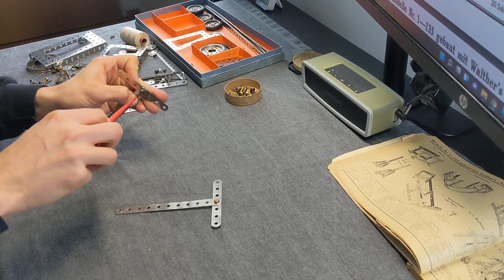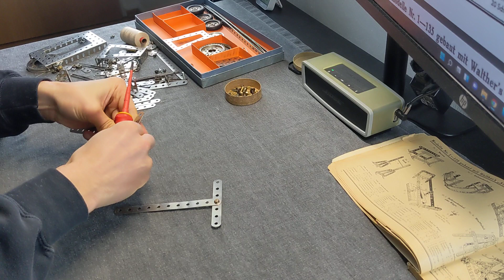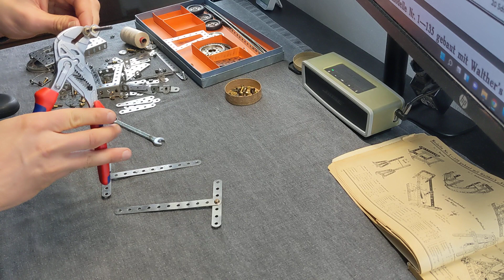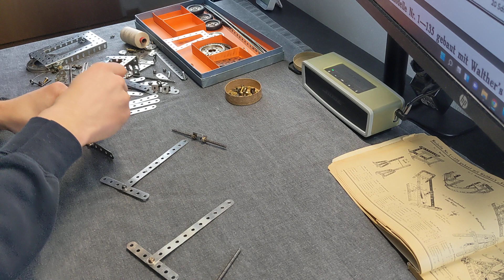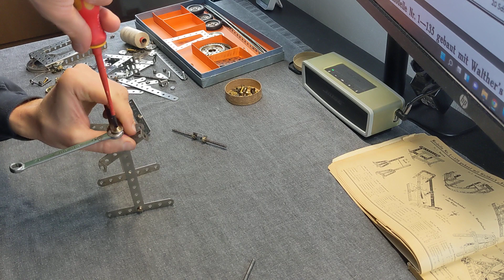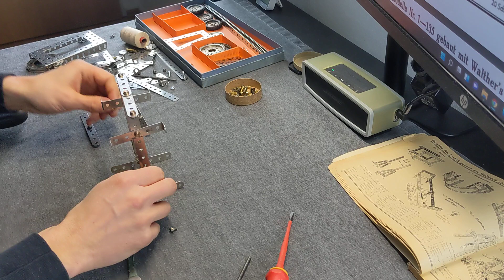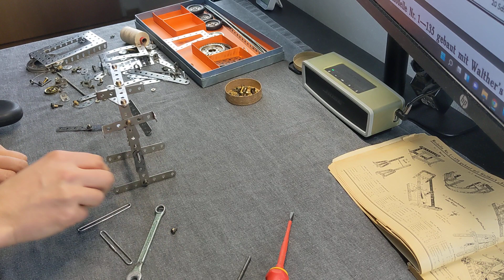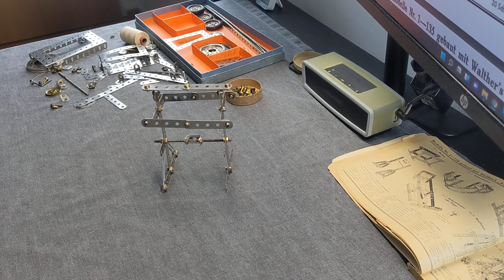1938, Modell Nr. 20: Trockenständer, gebaut mit Walther's "STABIL"-Baukasten